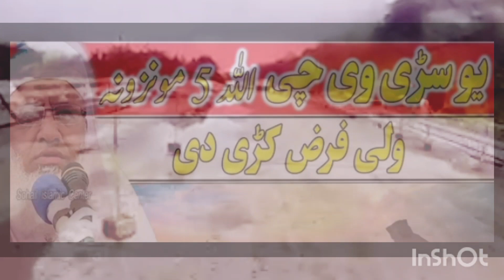يوسړی وی چي اللہ پنځي مونزونہ ولی فرض کړي دې Molana Shikh Idrees New Pashto Bayan 2023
Wawra Agyara Dewbade Bacheyy Pashto Best Naat Sharif || Mufti Sardar Ali Haqqani
 عالم دہ شھادت مرتبہ Mufti Nadeem Sb New Bayan2022 |Mufti Mufti sardar ali haqqani
Muhammad Saad Mar Mela the mufti.sardar.ali haqqani Hawale Sara Pashto Bayan
Mufti Nadeem Sahib | Mohmand Nashriyat | مفتی ندیم صاحب | مہمند نشریات
Mufti Sardar Ali Haqani New jazbati Bayan imran khan 2021
mufti Nadeem mahmoodi Sahib Nazam | مفتی ندیم صاحب غمجن نظم